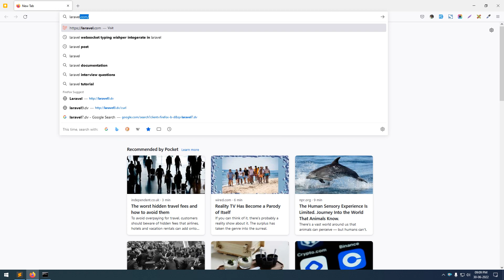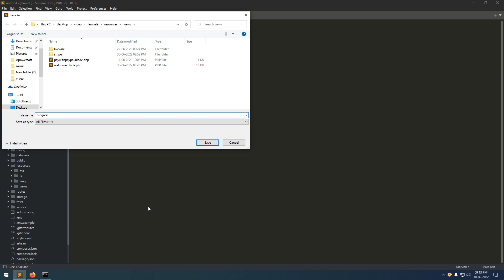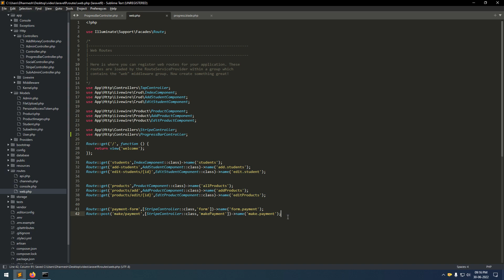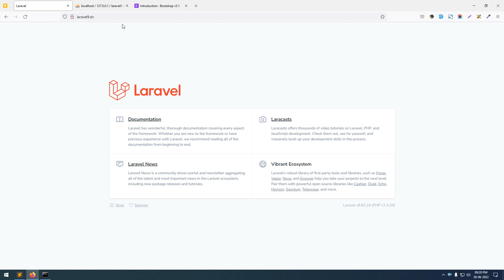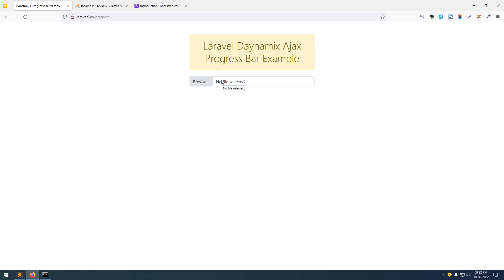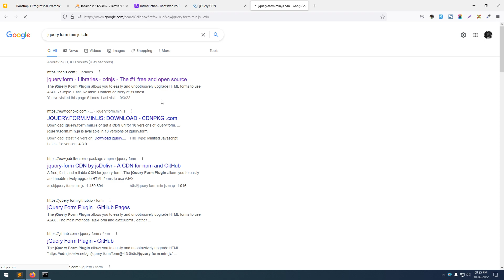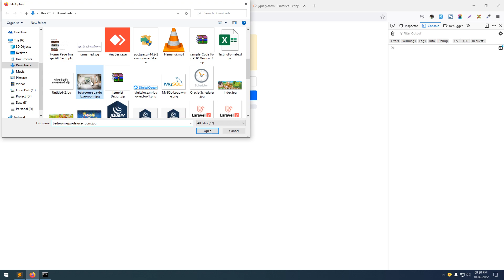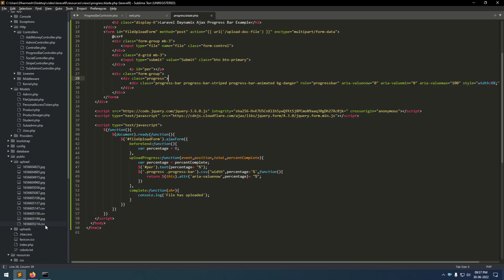Laravel 9 Jquery Ajax File Upload Progress Bar Tutorial | Progressbar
ajax image upload laravel
ajax image
php ajax image upload to database
ajax image upload with jquery and php
upload image ajax jquery php mysql
laravel 8 ajax image upload
upload file progress bar javascript
upload file progress bar
jquery upload file progress bar
file upload progress bar with jquery and php
file upload with progress bar in html css & javascript
ajax image loading progress
ajax image upload with progress bar with jquery and php